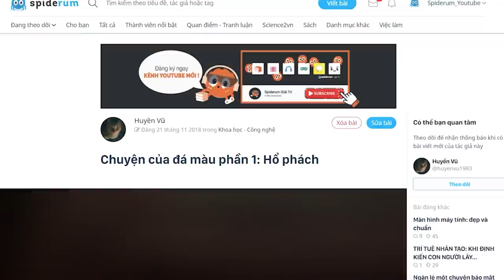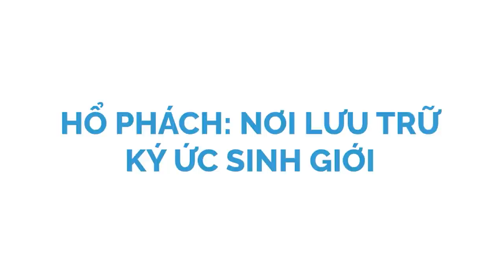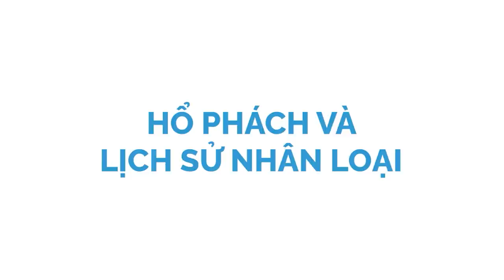Chuyện của đá màu - Phần 1: Hổ phách | Huyền Vũ | KHOA HỌC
Khoảng 40 đến 25 triệu năm về trước, những cánh rừng lá kim ở khu vực Baltic châu Âu đã thành hình và không ngừng “đổ mồ hồi”. Nhựa từ các cây lá kim chảy tràn ra ngoài, chạy dọc thân cây, đôi khi “bắt được” một vài chiếc lá hoặc con côn trùng trên đường đi của nó, rồi tạo thành những khối đặc sánh dưới gốc cây.

Thời gian sau, vận động kiến tạo của vỏ trái đất và kỷ băng hà đã vùi chôn những khối nhựa này xuống lòng đất, khiến chúng hóa thạch, tạo thành một loại đá hữu cơ gọi là hổ phách (một số loại đá hữu cơ khác có thể kể đến là ngọc trai và san hô). Không những vậy, những khối đá hổ phách này còn bị vận động kiến tạo đẩy trôi ra bờ biển Baltic, một số dạt ra hẳn ngoài khơi xa.
CONTENT LIST

0:00 START
0:44 HỔ PHÁCH LÀ GÌ?
2:27 HỔ PHÁCH: NƠI LƯU TRỮ KÝ ỨC SINH GIỚI
3:35 HỔ PHÁCH VÀ LỊCH SỬ NHÂN LOẠI
5:04 HỔ PHÁCH TRÊN THỊ TRƯỜNG ĐÁ QUÝ

Kênh Spiderum Giải Trí đã có Podcast, nghe tại đây:
Bài viết: Chuyện của đá màu phần 1: Hổ phách
Được viết bởi: Huyền Vũ

Những nội dung liên quan:
Wounded Knee: VẾT NHƠ trong lịch sử nước Mỹ

 • Wounded Knee: VẾT...
STICKER là CHỮ TƯỢNG HÌNH?

 • STICKER là CHỮ TƯ...
PHÂN TÍCH về Chiến Tranh NGUYÊN MÔNG - ĐẠI VIỆT LẦN 1

 • PHÂN TÍCH về Chiế...